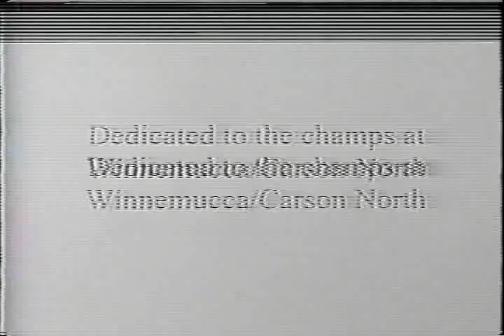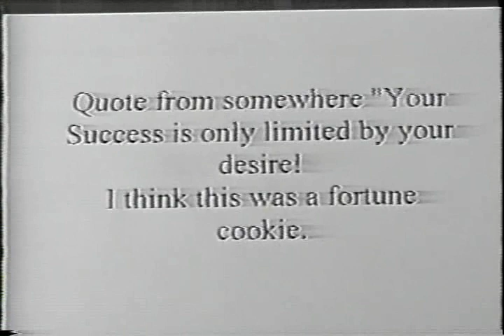Ice cream Man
After years of home delivery I became demented and thought this was a good Idea. The big Sale was to be the Summer sausage Salami. Ha, Ha